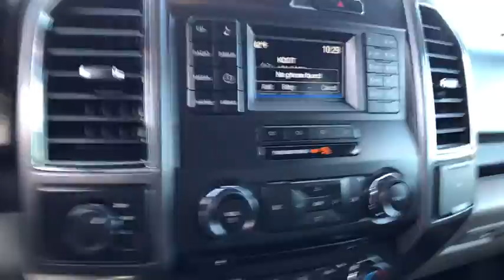2017 Ford F-150 Carson City, Lake Tahoe, NV CC1036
2017 Ford F-150  - Stock#: CC1036 - VIN#: 1FTEW1E89HKC66402

CARFAX One-Owner. Clean CARFAX. Magnetic 2017 Ford F-150 XLT 4WD 6-Speed Automatic Electronic 3.5L V6 Ti-VCT 4WD, ABS brakes, Alloy wheels, Compass, Electronic Stability Control, Illuminated entry, Low tire pressure warning, Remote keyless entry, Traction control.Recent Arrival!Reviews:* Diverse four-engine lineup; class-leading payload and tow ratings; highly focused Raptor off-road model; lots of available comfort, convenience and safety tech; excellent crash-test scores. Source: Edmunds